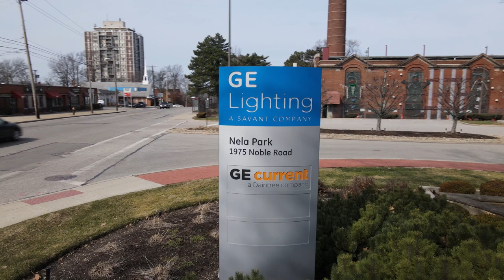Owner of GE Lighting sells Nela Park, to close two Ohio plants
Nela Park, the home of GE Lighting and considered the world's first industrial park, will soon be under new ownership.

Nela Park's beloved holiday lighting tradition will continue.

“This is great news for our business and the future of Nela Park, as well as East Cleveland and other surrounding cities,” said Kathy Sterio, President of GE Lighting, a Savant company. “Phoenix has a track record of success reinvigorating and investing in commercial real estate to attract new tenants and will bring that same approach to historic Nela Park.”